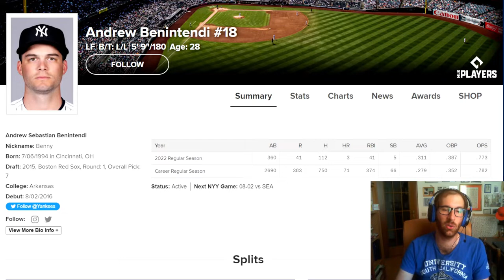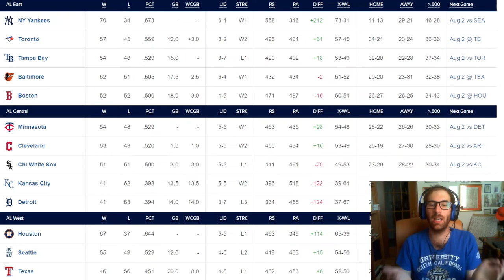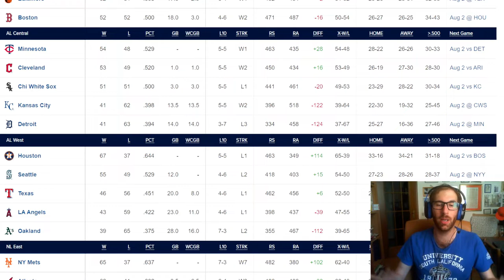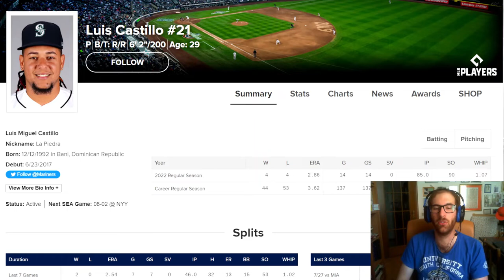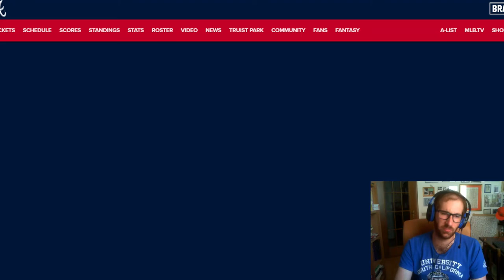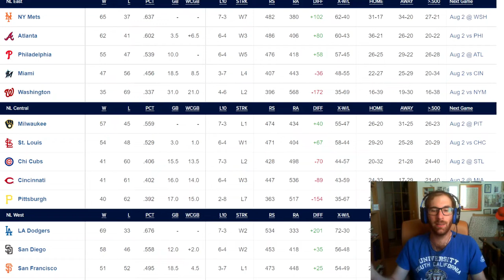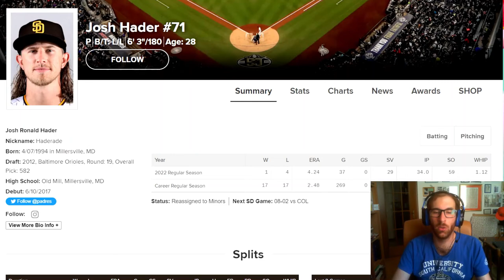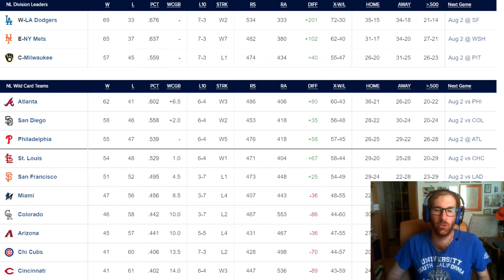MLB 2022, recap di agosto e i migliori colpi a oggi della Trade Deadline 2022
SE VOLETE SEGUIRMI IN ALTRI CANALI